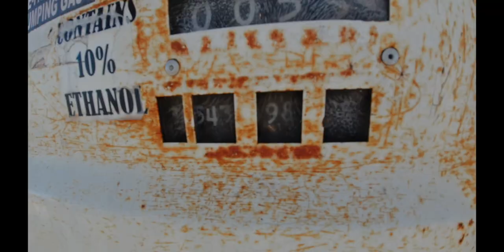Salt Water fishing in Louisiana w/ Dirty Bay Kevin in a Tower Boat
First fishing  Trip for 2023 Red Fishing in Dularge, Louisiana with Dirty Bay's Kevin Wingate.  Catch this episode of the boys going deep into he marshes of Louisiana for red fish.  Very cool adventure and never a dull moment when Kevin is on the boat.
If you want to do this kind of fishing contact our friends at Hunting Red Fishing Charters Captain Mark Richards (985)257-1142 and Let him know you found him here on YouTube
Houma, Dulac, Dularge, Cocodrie Louisiana